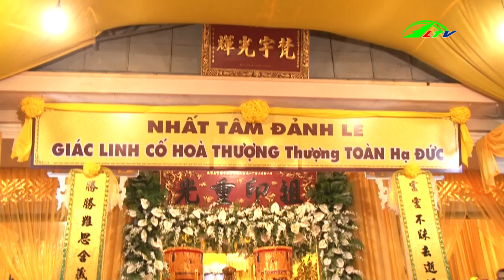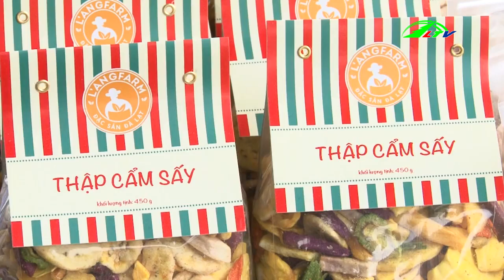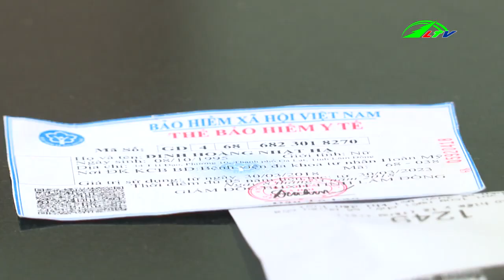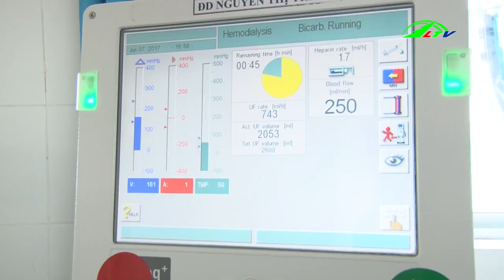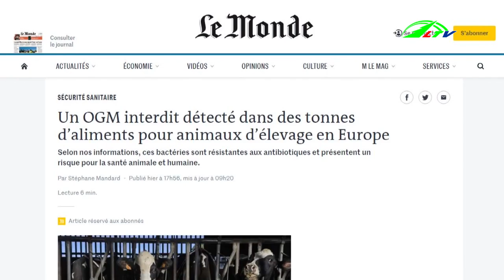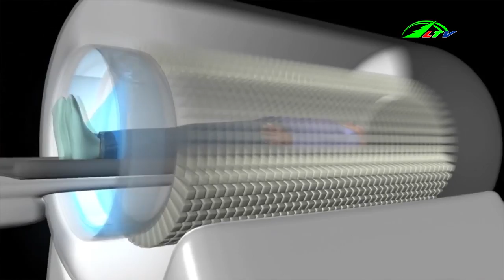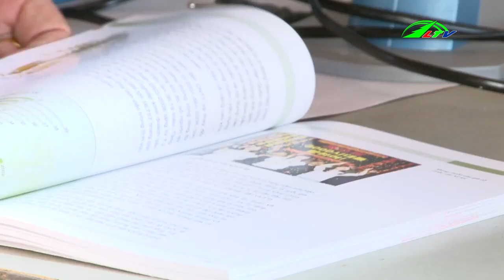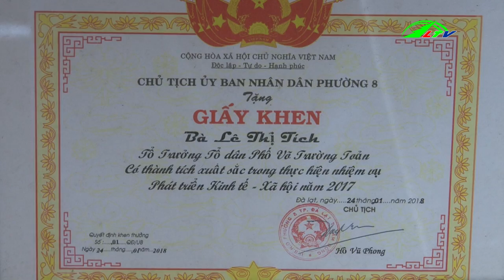Thời sự lâm đồng | Tin tức 24h việt nam | Tin nóng cập nhật | Lâm Đồng TV